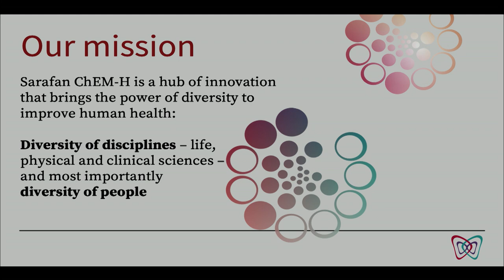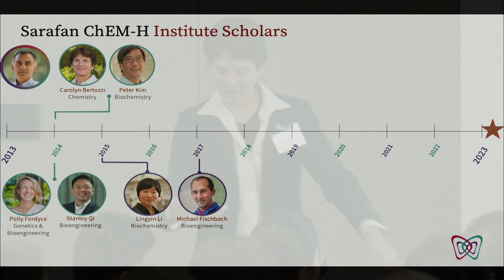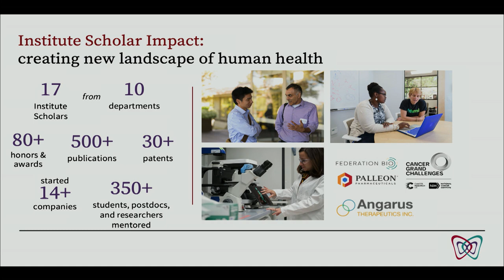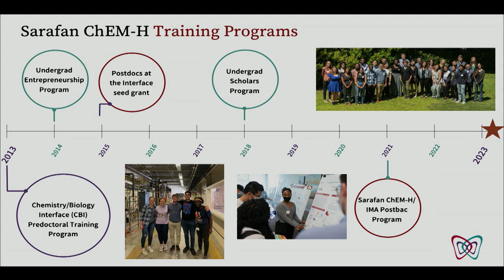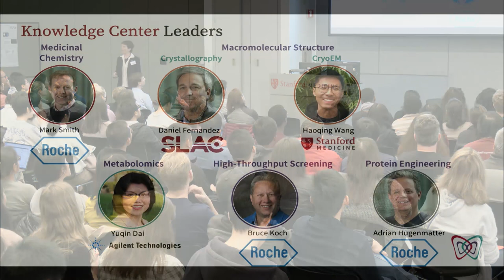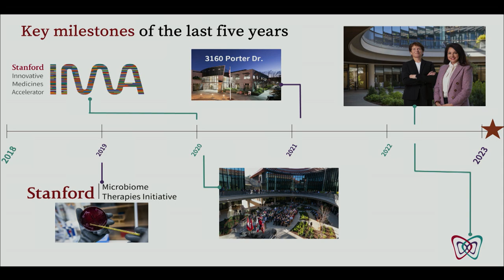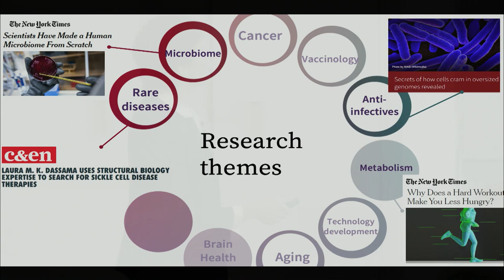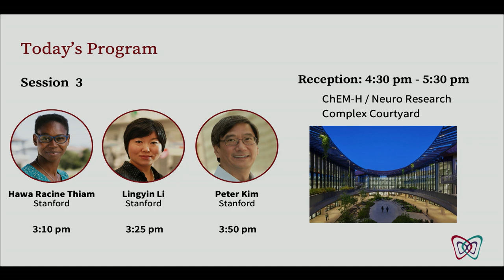Opening Remarks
Carolyn Bertozzi, Baker Family Director of
Sarafan ChEM-H, Anne T. and Robert M. Bass Professor in the School of Humanities and Sciences